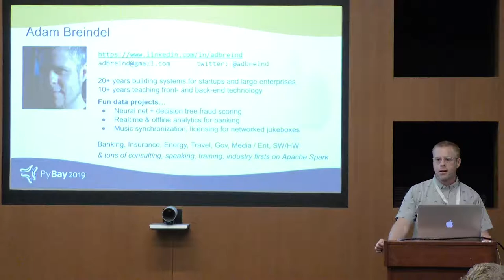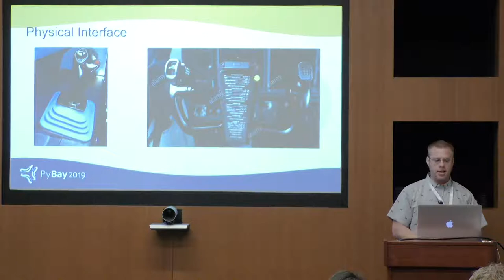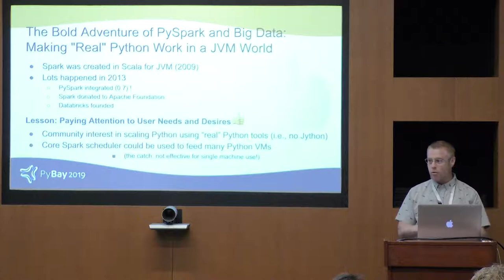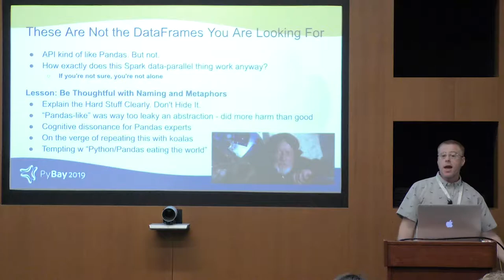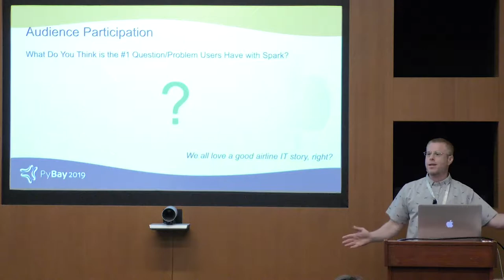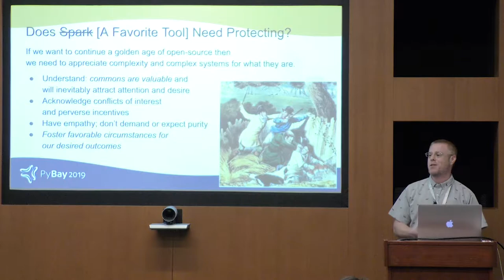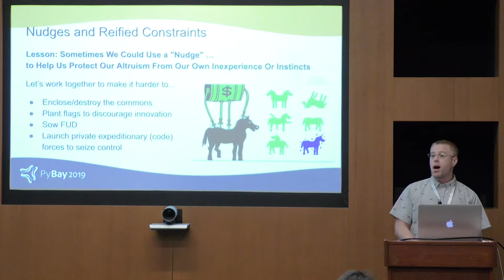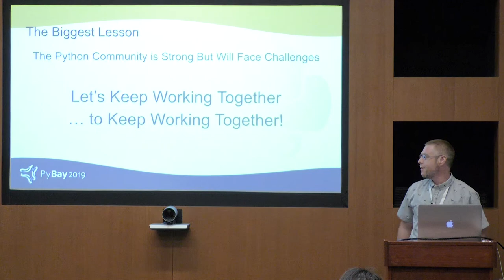Learning from Human Failures & Successes of PySpark - Adam Breindel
This talk was presented at PyBay2019 - 4th annual Bay Area Regional Python conference. See pybay.com for more details about PyBay and click SHOW MORE for more information about this talk.

Description
This talk is less about technical success and failures; it instead focuses on where the tech meets squishy humans: API design, communication, empowering (or not) end users, sometimes even protecting open source from ourselves.

Specifically, we'll look at some well-oiled parts and some rusty frictiony bits that come between PySpark (as a computing ecosystem) and its main user community.

Abstract
Ever wonder how Apache Spark has proven to be one of the most popular (if not the most popular) large-scale data processing systems of all time, while also managing to frustrate so many users? Ever wonder how many partitions and tasks you should have -- and hey, why can't Spark just figure it out? Ever wonder why Spark has DataFrames and Pandas has DataFrames and it's like they're from two different galaxies? Ever wonder why some bits just don't make sense, and why after 10 years (!) neither the docs nor the vendors just explain how it all works?

There will be no villains in this talk -- the world has enough of those -- instead we're all going to try and be the heroes by discussing some ideas about making things even better for our end users throughout our many roles: coding, documenting, sharing, teaching, as well as managing OSS projects and related businesses.

Outline About me - Adam Breindel is one of the top Spark consultants and instructors worldwide; having spent over 5 years immersed deeply in the Spark world, I'm the guy that explains Spark to Databricks' and Cloudera's own instructors The Bold Adventure of PySpark and Big Data -- Making "Real" Python Work in a JVM World * Lesson: Paying Attention to User Needs and Desires Technical Success: Making Scale-Out Python ML Modeling Real * Responding to Perf Challenges: Making Python a First-Class Citizen with DataFrames * Lesson: Expanding the Community By Going To Where You Are Needed Wait, These Are Not the DataFrames Your Are Looking For * How Does this Spark Data-Parallel Thing Work Exactly? If you're not sure, you're not alone * Lesson: Be Thoughtful with Naming and Metaphors. Explain the Hard Stuff Clearly (Don't Hide It). SparkML is Inspired By Scikit-Learn! Surely You Know Scikit-Learn... * "Inspired By" Means Different Things to Different People * Lesson: It's OK to Make Tradeoffs and Compromises, But Please Communicate Them Audience Participation: What Do You Think is the Number One Question/Problem Users Have with Spark? * Figuring Out Partitioning (and Tasks): The Tragic Tale of SPARK-9850 or Will History Repeat with Spark-23128? * Can We Fix the Biggest Problem First? Ever? Why Not? * Lesson: Apache Independent Governance Rules Are Good But Maybe We Need Something Stronger Does Spark Need Protecting? Or Just Spark Businesses? Flag-Planting, FUD, and Private Expeditionary [Code] Forces * Lesson: Sometimes We Could Use a "Nudge" to Help Us Protect Our Altruism From Our Own Inexperience Or Selfish Instincts Finishing the Tech Story on a Positive Note: Arrow Integration, Pandas, GOAI * Summary: Recap of Lessons

Adam Breindel consults and teaches on Apache Spark, data engineering, and machine learning. He supports instructional initiatives and teaches at Databricks, has taught classes on Apache Spark and on deep learning for O'Reilly, and runs a business helping large firms and startups implement data and ML architectures.

Adam's first full-time job in tech was on neural-net-based fraud detection deployed at North America's largest banks back in 1998. Since then, he's worked with startups where he's enjoyed getting to build the future (e.g., mobile check-in for 2 of America's 5 biggest airlines, 3 years prior to the iPhone). He has also worked in entertainment, insurance, and retail banking, on web, embedded, and server apps, as well as on clustering architectures, APIs, and streaming analytics

This and other PyBay2019 videos are via the help of our media partner AlphaVoice